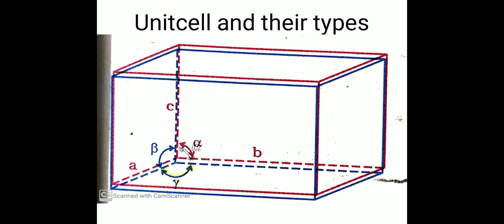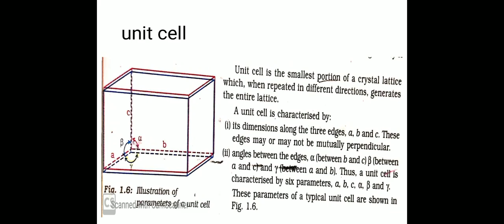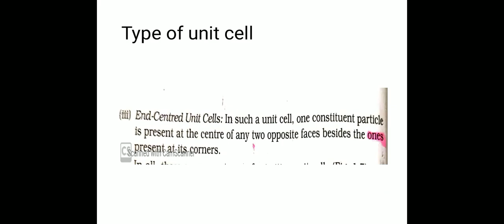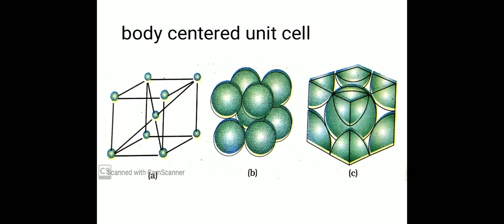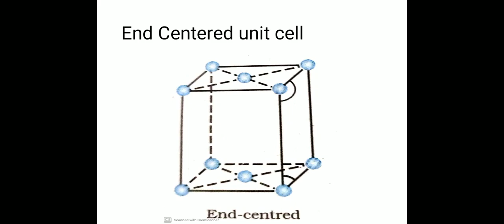Solid state lecture15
Unit cell